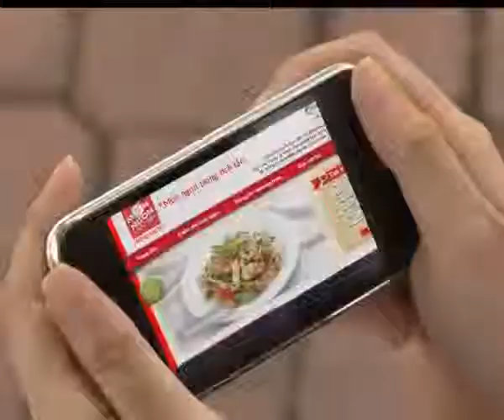Hướng Dẫn Cách Nấu Ăn Món Gà Xào Chua Ngọt Món Ngon Mỗi Ngày